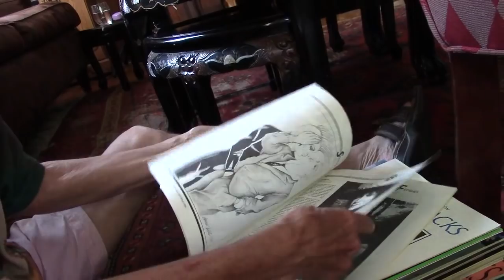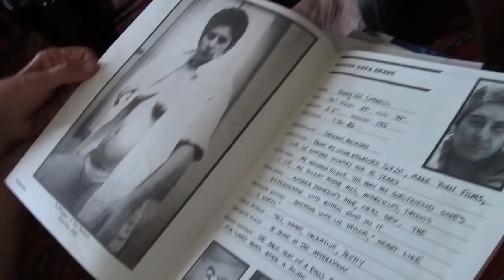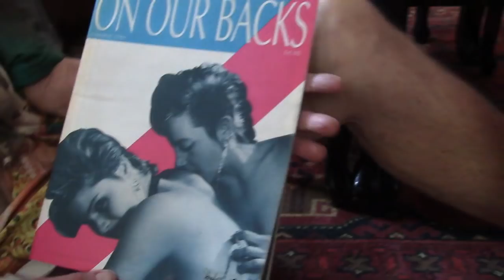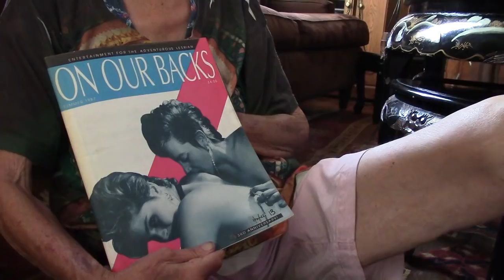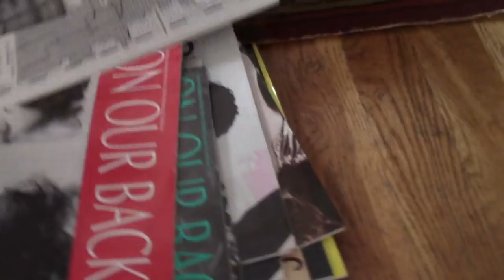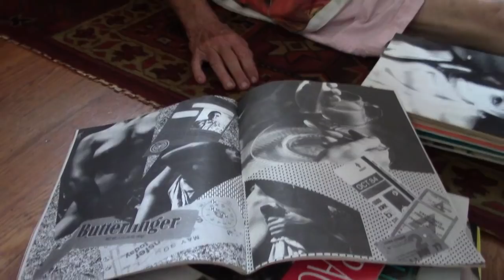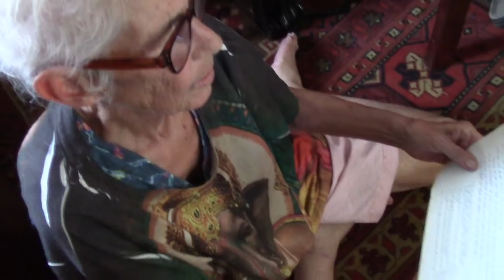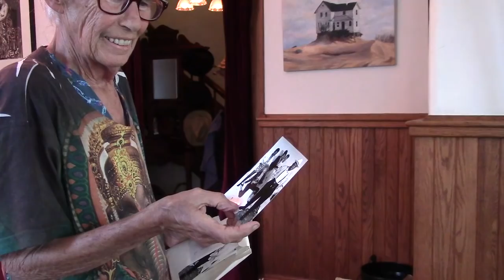Honey Lee Cottrell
September 6, 2015. Talking about her vision for the first issue of On Our Backs and the psycho-sexual subway map of urban lesbian life she created, as we look at the photographs and files she is sending to be preserved in Cornell's Human Sexuality Collection.  (Talking with Brenda Marston.)